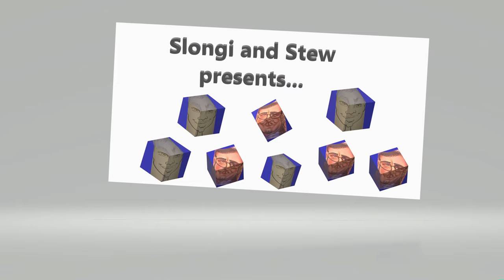Minecraft Story Mode (4K) -Season 2 -Episode 1 - Part 04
Let's play Minecraft Story Mode